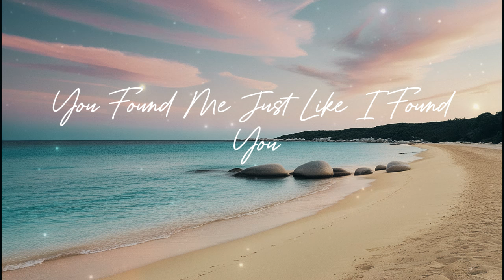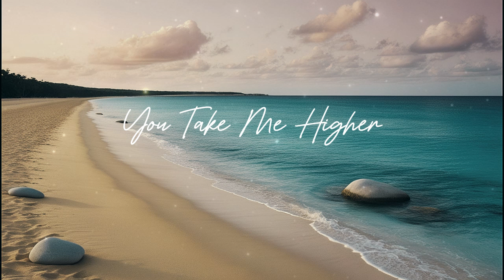I found you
MixMasterMedia7

The best thing in this life
That has happened to me yeah
Is having you by my side
In your love I am free

[Verse 2]
You found me just like I found you
Our hearts go together like glue
The best thing that I can do
Is be here loving you

[Chorus]
Oh you are mine
In love we shine
In my heart so deep
Your love I keep

[Verse 3]
With passion and with fire
You take me higher
In every beat every rhyme
You are mine all the time

[Bridge]
Feel the love this real
Every dream every thrill
You are my sunshine
Forever you are mine